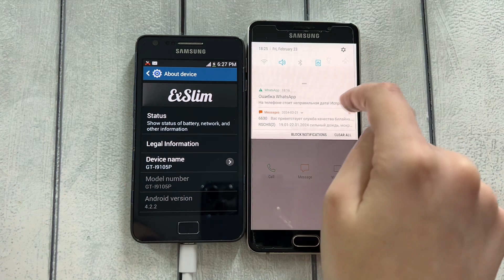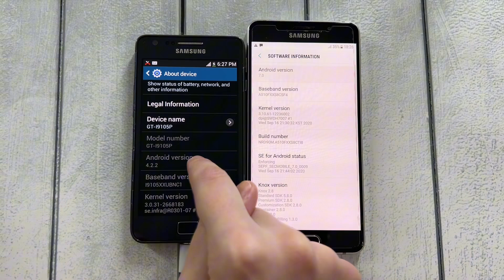Calls Samsung s2 + vs Samsung A5